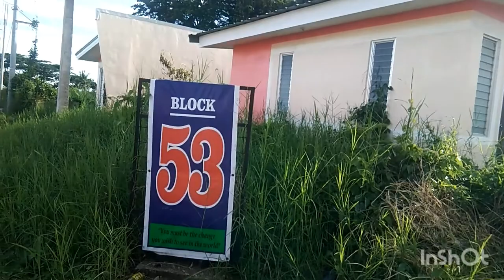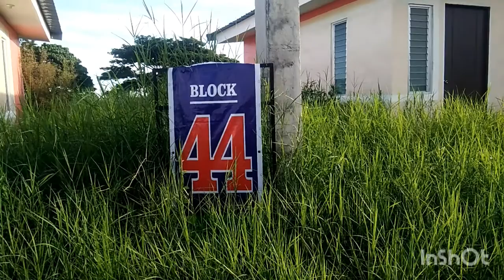Nagtanim sa blk44 Belarosa at blk27 Reginarosa@Bredj Vlog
hello ka-rosa dto nman ako sana huwag kayo magsawa manood ng blog ko😊at salamat po sa support,ito lang po madali kita magtabas ng damo at magtanim ng mga halaman sa mga unit na ng costomer namin.Thanks for watching